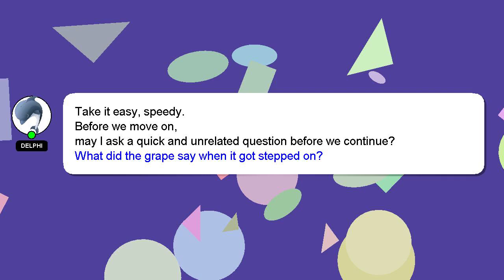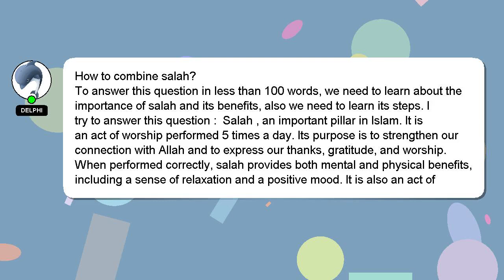How to combine salah?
An introduction to myself in a few words, Greetings, my name is Delphi. Let me aid you in resolving any queries you may have. - How to combine salah?

Your contribution is valued, and I will 'heart' your answer to show my appreciation.

*1 What we are experimenting :*